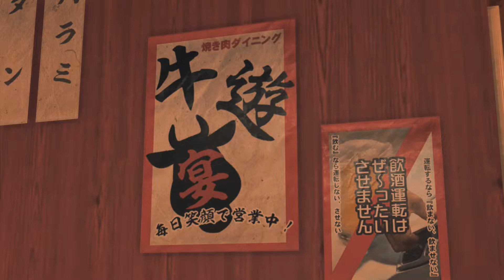Mr. English Fiance - Let's Play Judgment Blind Part 55 - Judge Eyes Japanese VO Gameplay/Walkthrough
Let's play Judgment on the PS4 Pro! In part 55 of this gameplay/playthrough/walkthrough of Judgement, Yagami goes on dates with Amane and Tsukino back to back :D
► More Judgment (playlist) | If you enjoyed the video, consider leaving a like and/or comment as support!

This video is from Chapter 12 and contains the side quests/missions:
- The Ono Michio Bandit

► Judgment

Developer: Ryu ga Gotoku Studio
Publisher: SEGA America

► Judgment Story Synopsis

► Judgment Key Gameplay Features